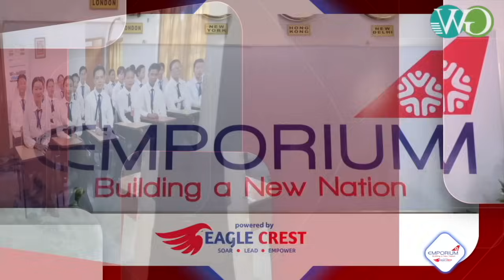151 MPs & MLAs IN INDIA HAVE DECLARED CASES RELATED TO CRIMES AGAINST WOMEN: REPORT